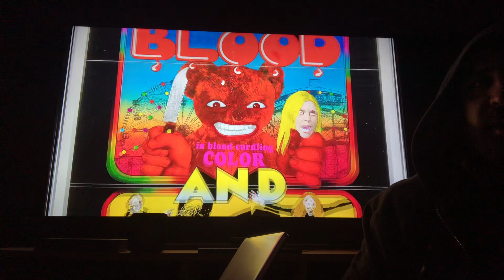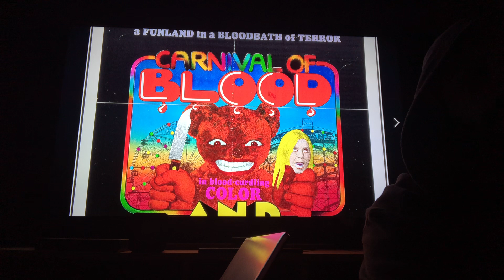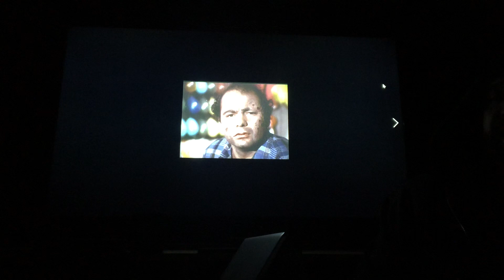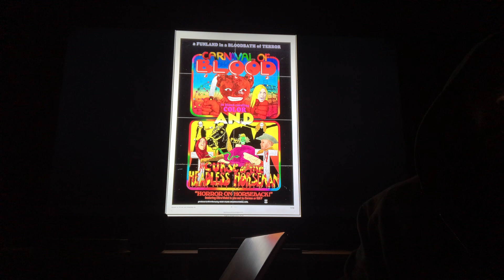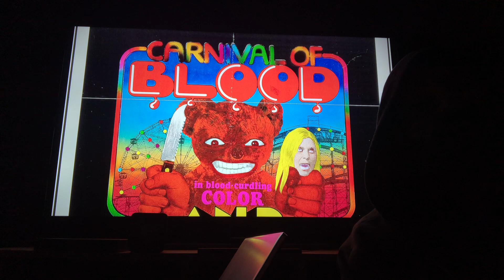1970 #56: Carnival of Blood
Rook Reviews review